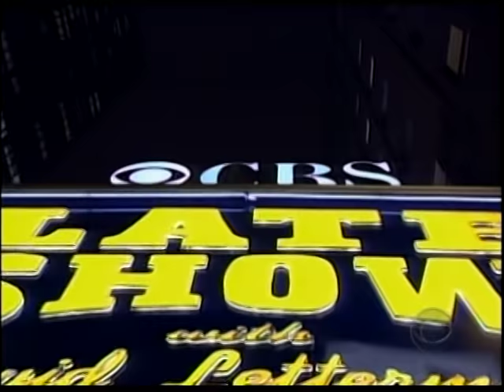The Hives - Live (Letterman) - Walk Idiot Walk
The Hives playing *Walk Idiot Walk* live at the Letterman-TV-Show